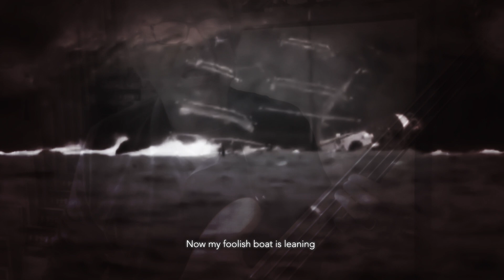Tim Buckley's Song to the Siren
The Wrinkling Brothers cover Tim Buckley's Song to the Siren.